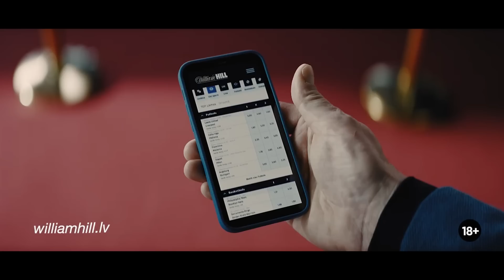Mārtiņš Zībarts par Eiropas Čempionātu, sieviešu un jauniešu basketbolu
Pirms Latvijas sieviešu basketbola izlases starta Eiropas Čempionātā Valdis Valters uz sarunu aicināja treneri Mārtiņu Zībartu, kurš sarunas gaitā stāsta par izlases gatavību turnīram, sagatavošanās posmu, lomu sadalījumu treneru štābā, kā arī apspriež jauniešu basketbola attīstību vietējā līmenī un Jūrmalas basketbola skandālu